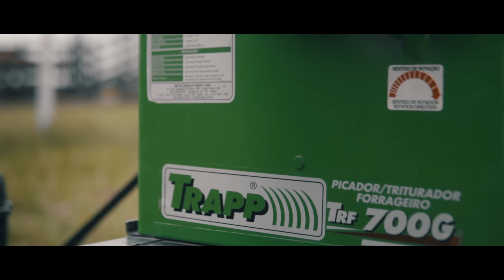CH&B - Tudo Vem do Campo - Clipe Oficial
Tudo Vem do Campo
Compositores: Dione Otharam e Gustavo Michelon

O sistema é bruto começou o dia
O peão acordo pra lidar com o gado
Devereda a responsa vem chegando  quando eu alço a perna no meu colorado

É uma pintura olhar pra esse campo
Quando vem nascendo o sol nesse fundão
pego na lida junto com a peonada
Ai nessas horas ja não tem patrão

Quem me ensinou já não mora mais aqui nessa querencia
vem dele a força para tocar a fazenda
passo ao meu filho pra que ele entao aprenda

Que os valores que estão no banco
nunca serão os são primeiros
O olhar no aperto de mão
são os verdadeiros
as belas riquezas foi nosso Deus que criou

É do trabalho que vem a prosperidade
é o suor que aduba a terra fértil que sustenta a cidade

o por de sol faz refletir e pensar
e a cada dia dentro de mim a certeza
que aqui é o meu lugar

aqui é o meu lugar